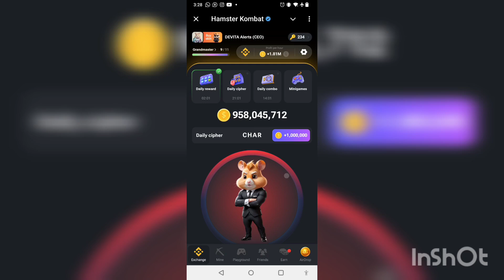16 September 2024 Hamster Kombat daily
16 September 2024 Hamster Kombat daily

1️⃣Daily cipher:   +1,000,000

Today Hamster Combo and cipher
C ▬  ● ▬ ●
H ● ● ● ●
A ● ▬
R ● ▬ ●
G ▬  ▬ ●
E ●